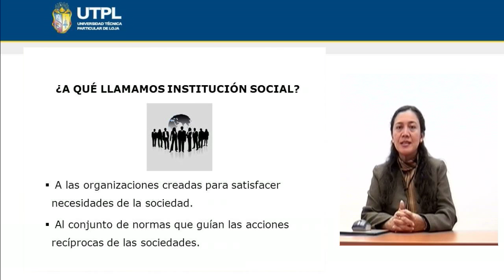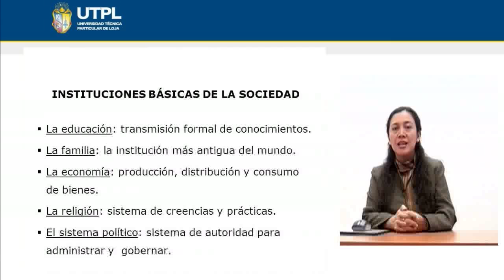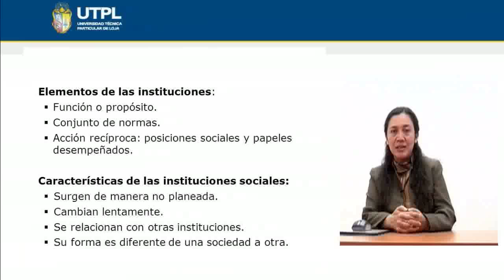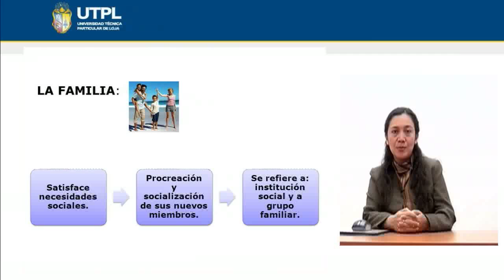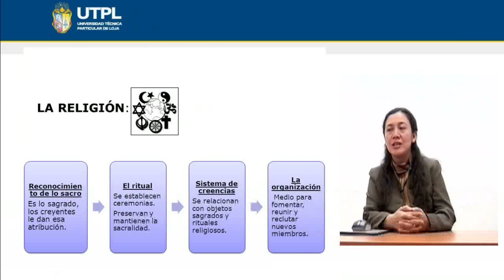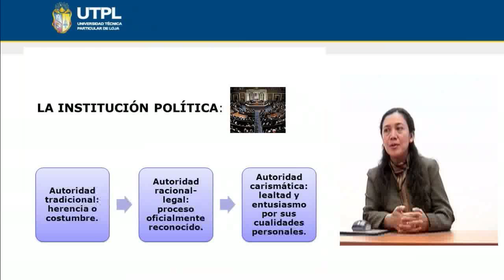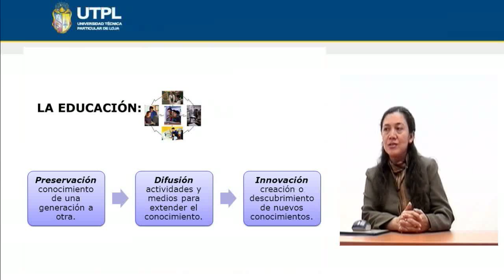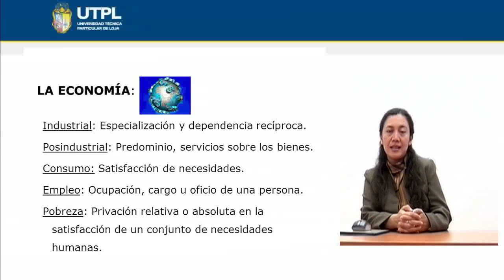UTPL INSTITUCIONES SOCIALES [(ASISTENCIA GERENCIAL Y RRPP)(SOCIOLOGÍA ORGANIZACIONAL)]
Asistencia Gerencial y RR PP
Sociología Organizacional
Tema:Instituciones sociales
Ponente: Dra. Andrea Correa